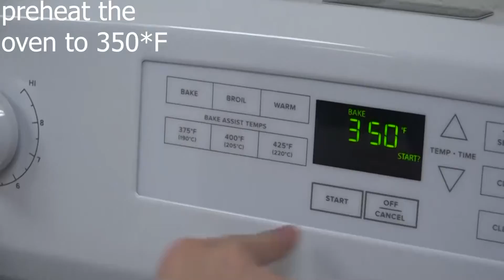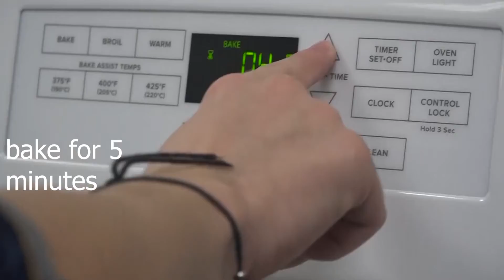Sick News Tuesday, December 3